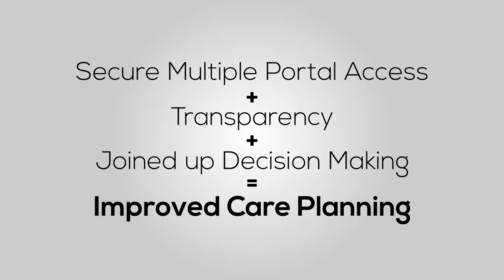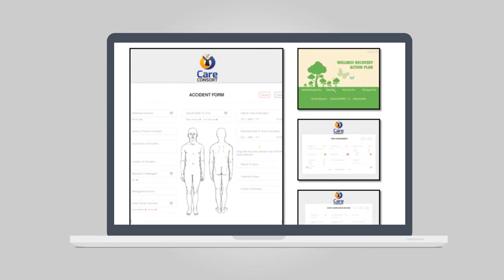Info-Graphic Bespoke Animation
We are a bunch of talented Designers who strive to create alternative designs that ensure that your business or requirements get the stand out that they deserve. We ensure that our clients get a personalized projects every time.

We are up to date with industry standard and techniques, ensuring we deliver both what you expect and the correct way.

We have done a lot of work for a range of companies, from startups to well structured and supported business. We the team providing video animations & graphic solutions in almost every aspect. We do Product/Service Promo Videos, Logo Openers, Intro/Title Videos, Explainer Videos, Whiteboard Animations, 3D/2D Logo Intro/Outro Animations, Logo Designs, Website Design & Developments, Full Corporate Brand Designing and many more..

Many Thanks;
- Russell
Sr. Motion Graphic Animator
Skype: zubair.hussein